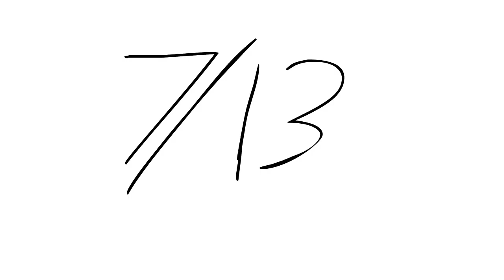Kraft Phantom Feelings